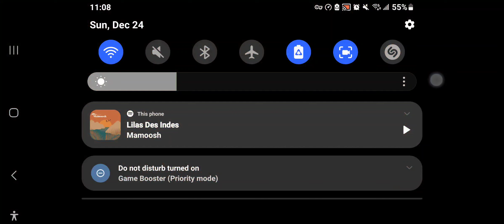🌟🎸BanG Dream! Girls Band Party! 🥳 🎄 (S20+ Gameplay 12-24-2023) bangdreamgameplay (4)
🌟🎸BanG Dream! Girls Band Party! 🥳 🎄 (S20+ Gameplay 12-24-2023)